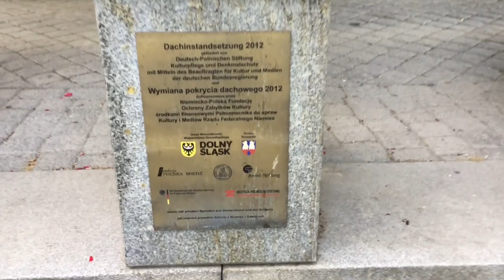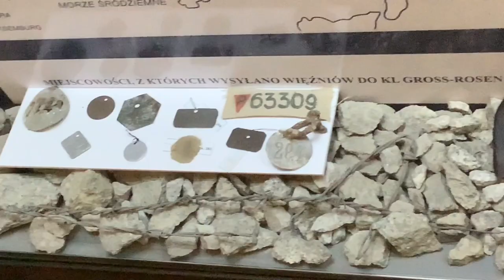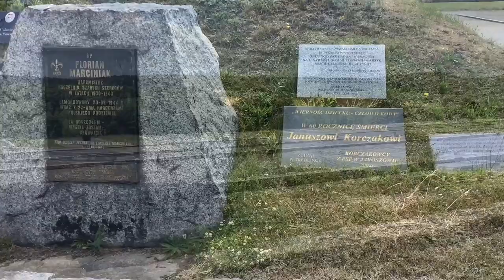Zu Besuch bei Melita Sallai in Morawa 2022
Ein Videobericht von der deutsch - polnischen Jugendbegegnung der Schüler aus dem 8. Allgemeinbildenden Lyzeum in Lodz und dem Immanuel-Kant-Gymnasium in Lachendorf bei Melitta Sallai in ihrem Geburtshaus in Morawa (früher Murhau).

Organisator: Hedwig Stiftung
Förderer: Sanddorf Stiftung und DPJW